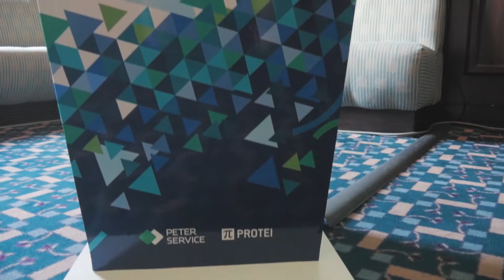Telco CTO Summer Summit 2016 Highlights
On June 2-3, Nexign (Peter-Service) and Protei co-hosted the second international Telco CTO Summer Summit in St. Petersburg.

The event aims to bring together IT executives (CTOs and CIOs) representing major telecom operators and IT solution vendors serving the telecom industry as well as regulators.

The program combines presentations, discussions and roundtables in a formal setting with a lot of opportunities for informal networking between industry professionals.